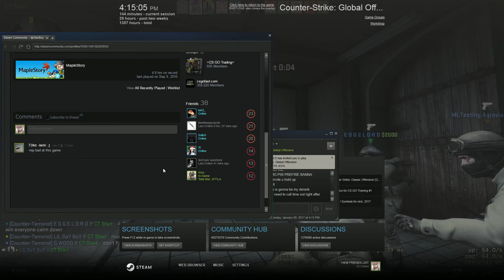Dust 2 Competitive MG game 1/2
Mg's are fun